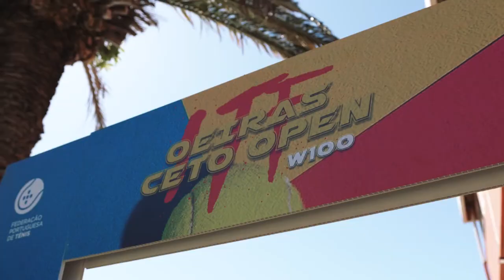CETO Open 2024